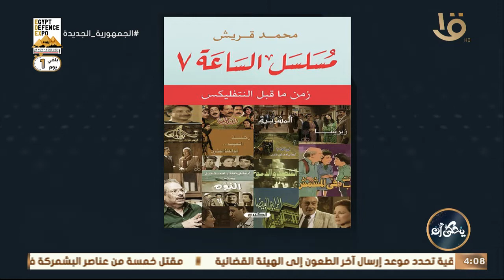يحكى أن | محمد قريش يوضح أهم العناوين المهمة الذي ذكرها في كتابة